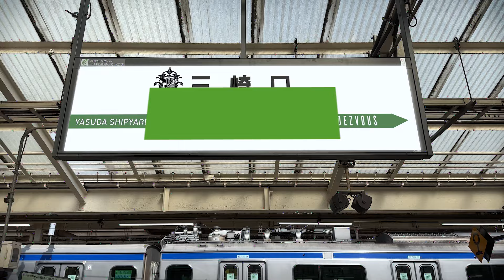MIURA RENDEZVOUS 2024 -Child’s eye level-